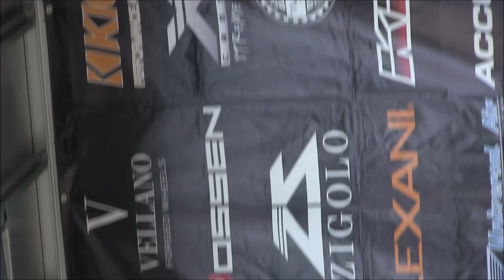Junon, CYBERJAPAN DANCERS, NS Rounder CAR SHOW & PHOTO SHOOT Vol 8 IN YAMANASHI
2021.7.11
NS Rounder CAR SHOW & PHOTO SHOOT Vol.8 IN YAMANASHI
CYBERJAPAN DANCERS
Junon